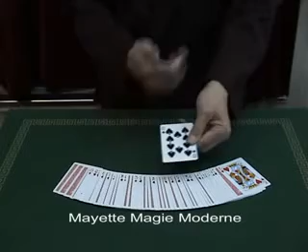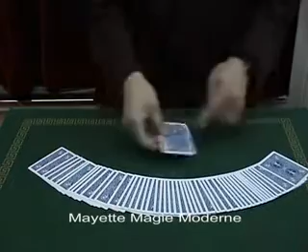Les mélanges savants par D. Duvivier